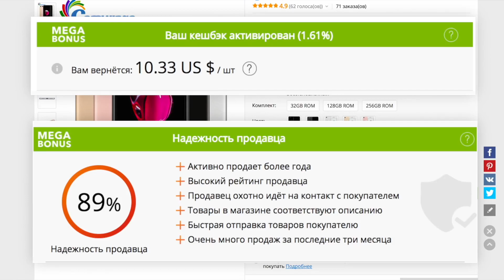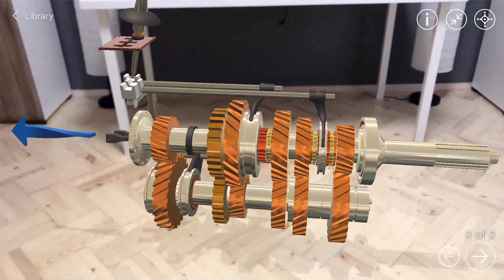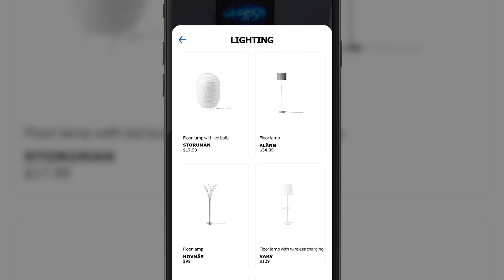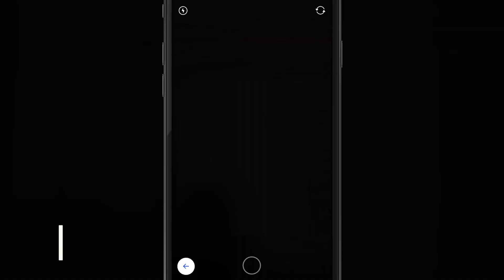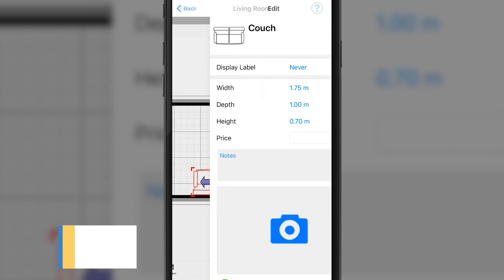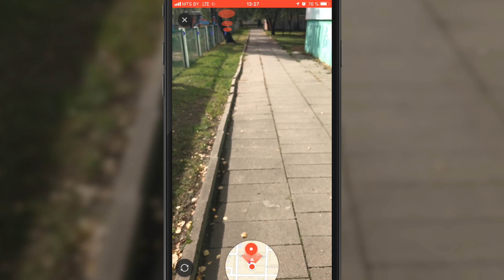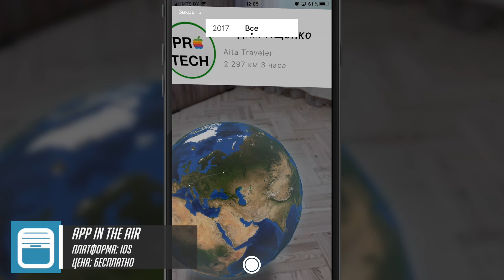ТОП-10 лучших бесплатных приложений с дополненной реальностью (AR) для iPhone и iPad (+ССЫЛКИ)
Это первая и, пожалуй, самая качественная подборка приложений с дополненной реальностью (AR - Augmented Reality) для iPhone и iPad под управлением iOS 11. Все программы из App Store абсолютно бесплатны для скачивания.